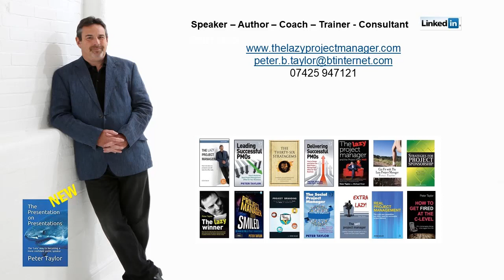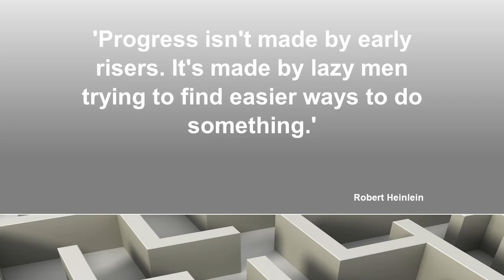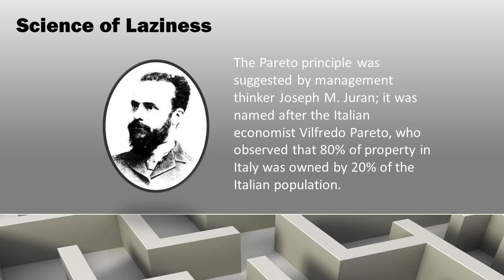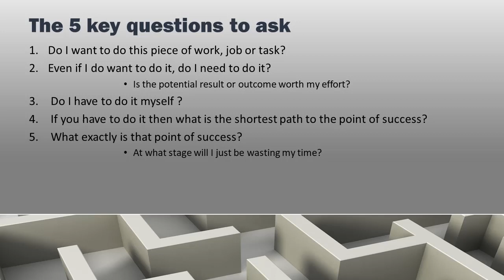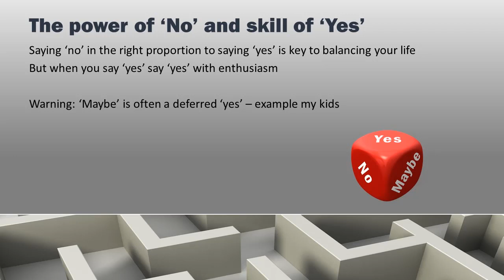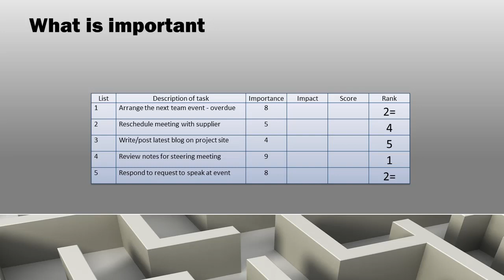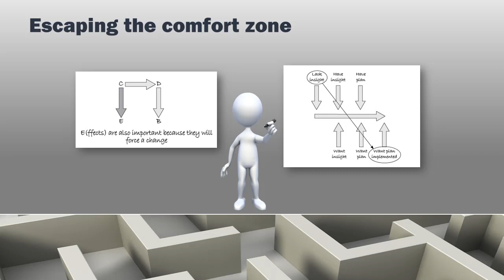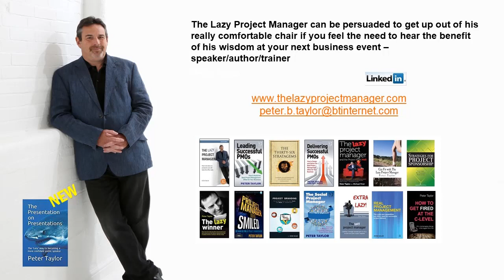The Lazy Project Manager Podcast episode 194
A live presentation from Peter Taylor (The Lazy Project Manager) on Personal Effectiveness and Efficiency